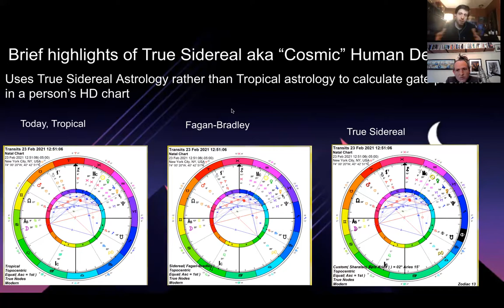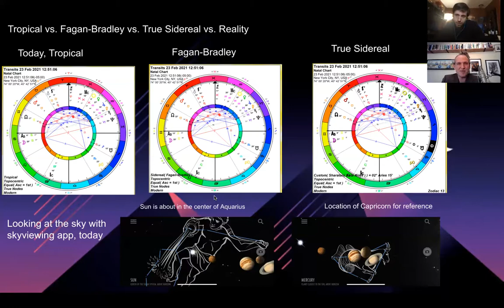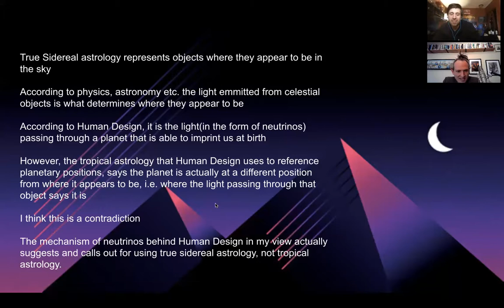Part 1 True Sidereal Chat w/Richard Mason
Skip forward ~1 hour for the chat to begin! Parts 2 and 3 coming soon :)